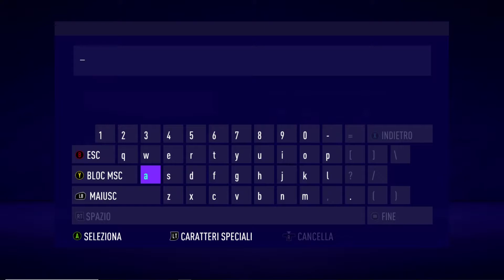Fifa 21 (Gameplay ITA) Carriera Bristol City Esordio non brillante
Fifa 21 Carriera Bristol City  Esordio non brillante

3 Hard disks 2 da 1tb 1 da 250gb